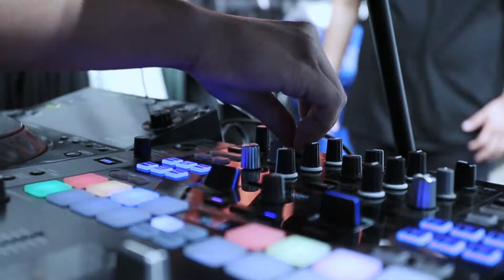DJ KKV x Adidas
Music has been a passion of DJ KKV’s​ ​for as long as he can remember. At 14 years old, KKV is the youngest in charge. He continues to work daily on practicing and perfecting his craft. His mission is to always stay ahead, stay sharp and deliver a great soundtrack.KKV is the leader of the DJUSA new school.